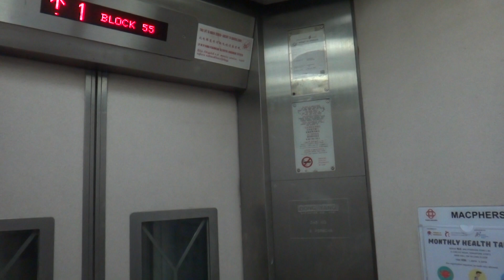Blk 55 Circuit Rd Residential HDB, Singapore - Dong Yang CV60HS High-Speed Elevator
Dong Yang was a major player in the installation of new elevators and select upgrading projects in the late 1990s. Based in Korea, this brand is hardly seen in anywhere outside HDB projects and its fixtures largely following the other big players.

Today, Dong Yang elevators are part of the ThyssenKrupp Elevator brand. In Korea, installations now carry the ThyssenKrupp logo and is branded as "ThyssenKrupp Dongyang". There hasn't been any known HDB installations post-merger.

Technical specifications :
Floor served : 1 thru 16
Capacity : 8 persons/545 kg
Manufacturer : Dong Yang Elevator Co Ltd 동양엘리베이터 (now ThyssenKrupp Dongyang)
Model: CV60HS
Year installed: 1995
History : Original